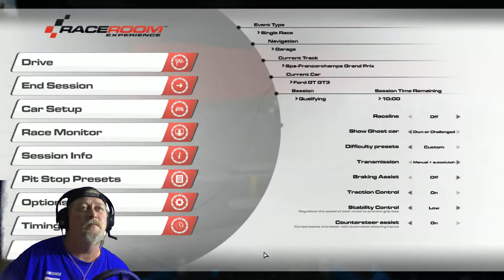RaceRoom // SPA // Ford GT3 // Practice #2 for Sunday's Big Race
Jump to race start: 13:34

Join me, Ozz , R-VR Closet and Mestizo69 on our 3D Discord Channel, if you want to hook up, get together to race or play other games, or just to chitchat

If not, you are free to dislike, and I happily take your constructive criticism in the comments.